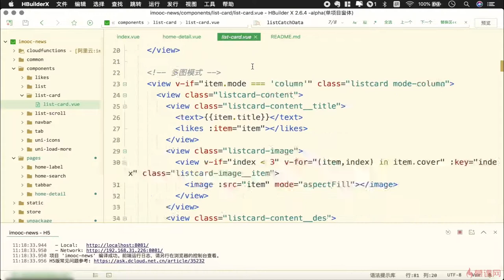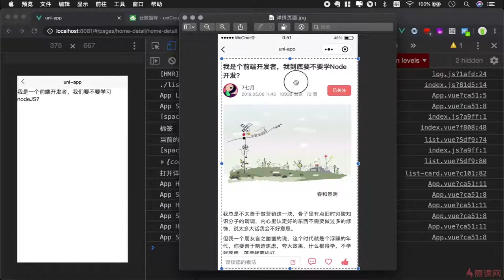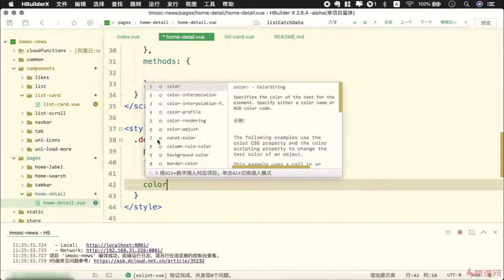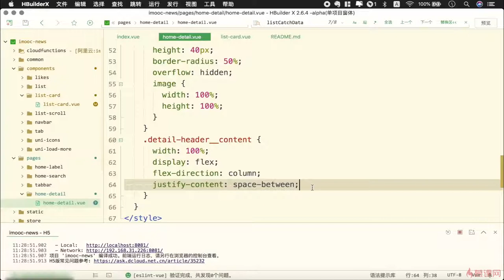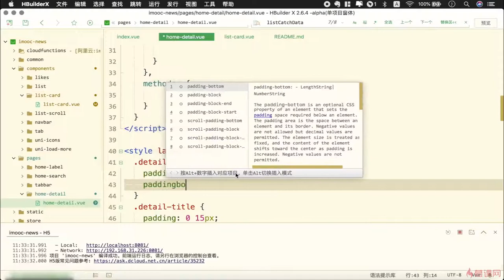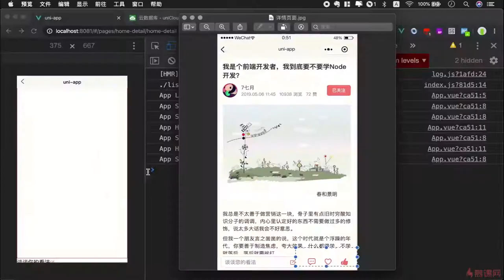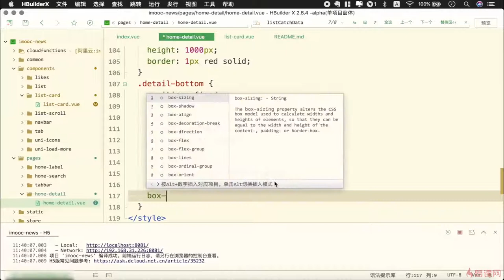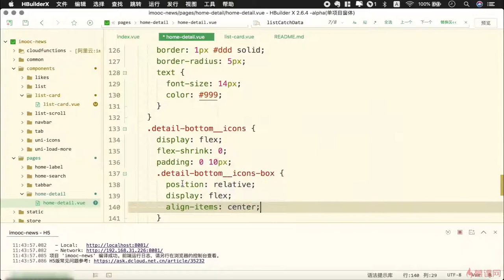8.1 详情页页面展示｜uni-app 项目实战（详情页功能模块）｜uni-app & uniCloud 从零入门开发《IT技术资讯类跨端应用》项目实战